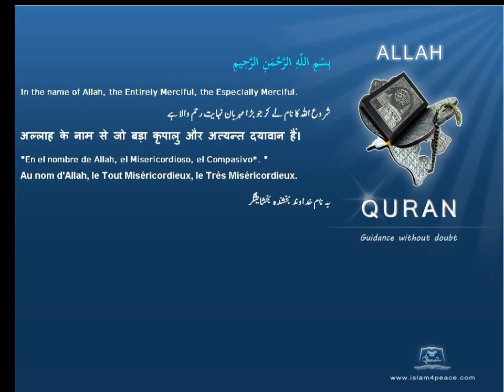موتی Pearls قرآن مجید اردوموضوع کے ساتھ